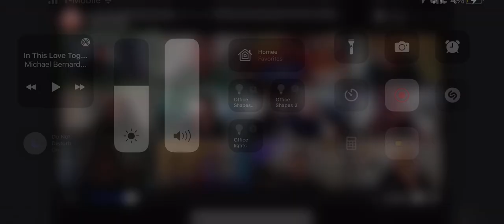Raquel - Increasing current clients' Lifetime Value by 2x by being authentically herself + 1 SECRET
Raquel - Increasing current clients' Lifetime Value by 2x by being authentically herself after and finishing module 2